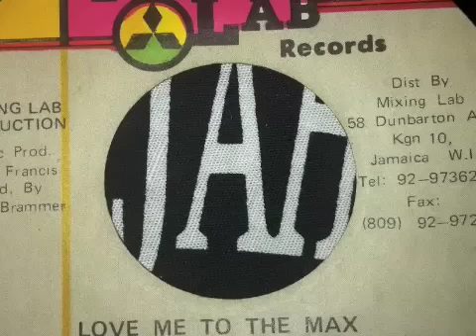Lucan Scissors- Love Me To The Max (7")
Lucan Scissors- Love Me To The Max 7" on the Mixing Lab label... inna murda Gregory stylee, I love this 7" to the max...JAH